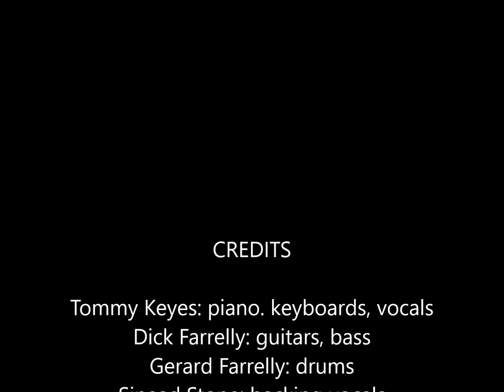Tommy Keyes - Tightrope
Tommy Keyes was a keyboard player and songwriter in prominent Dublin bands in the 1970s but then disappeared from music for almost 40 to pursue a career in a very different field.  Since his return 5 years ago he has released 5 critically acclaimed albums, the most recent being 2020’s Ageing With Attitude, which yielded top spot on the iTunes singer-songwriter chart for the single Walk Away and a no 2 placing for Go With You.  Asked to describe his music he says “It’s 1970’s singer-songwriter music because that’s what I am.”